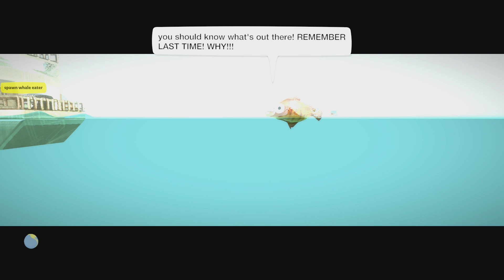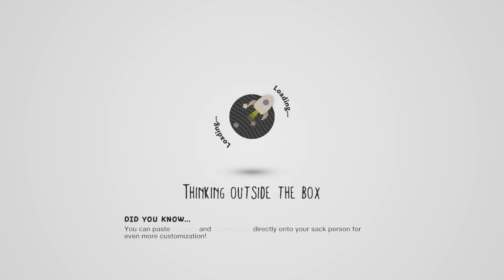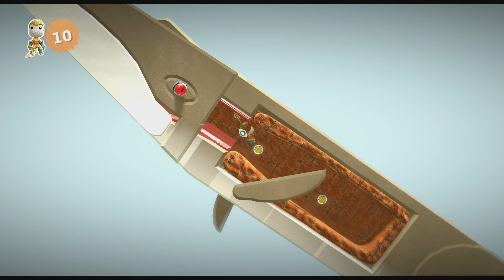LittleBIGPlanet 3 - Aquaman Attacks the Crazy A$$ Whales [Ultimate Angry Whale Encounter 2] - PS4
GANG BEASTS - I'm Gonna Bust a Whole In Your BUTT!!! OH SNAPS!!! [Melee] - Xbox One Gameplay